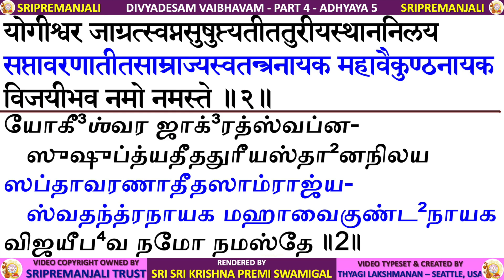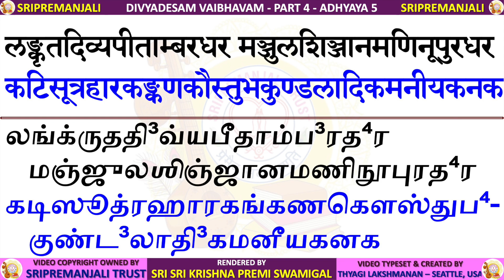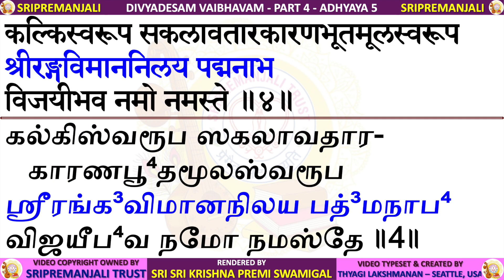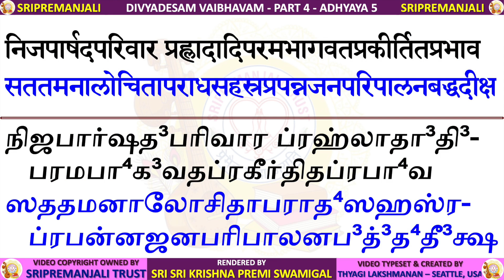4.5 - Deva Stuthi - Sriranga Mahatmyam | DIVYADESA VAIBHAVAM | Sri Krishna Premi Anna | Subhaji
Divyadesa Vaibhavam - Part 4 - Chapter 5 - Deva Stuthi - Sriranga Mahatmyam - देवस्तुतिः - Sri Ranganathar - Sri Rangam